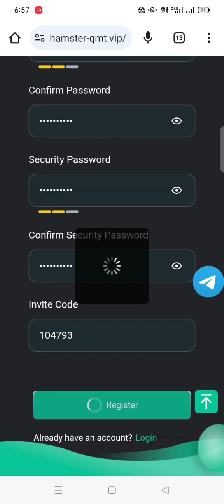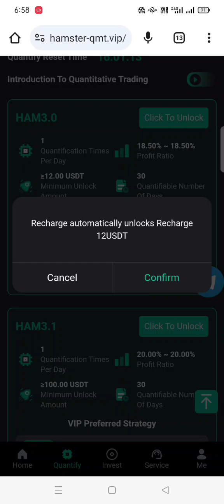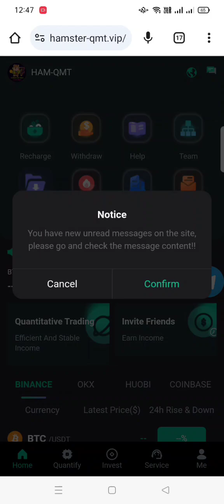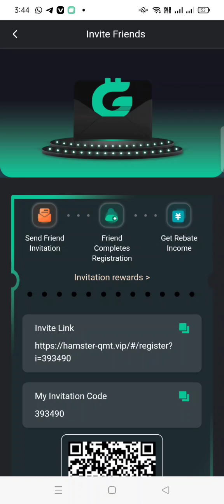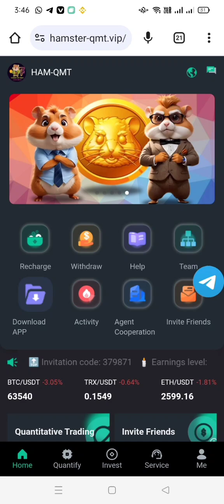How to work on Hamster-qmt Platform | Live withdraw proof of hamster website | #2024